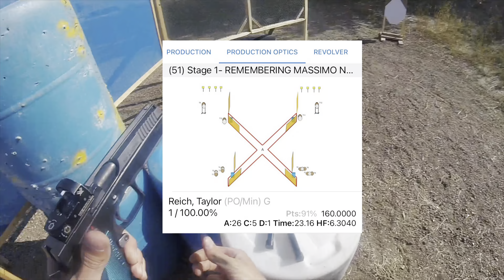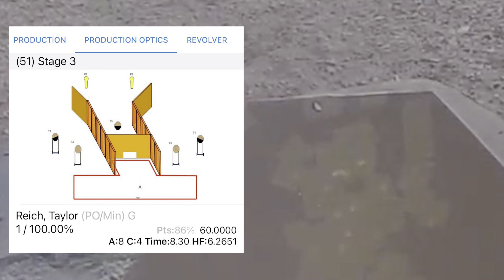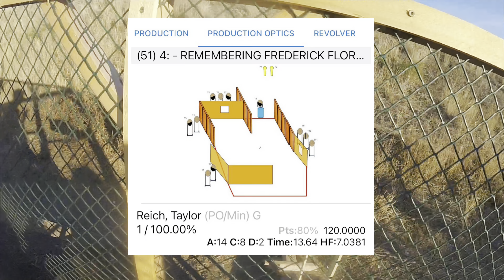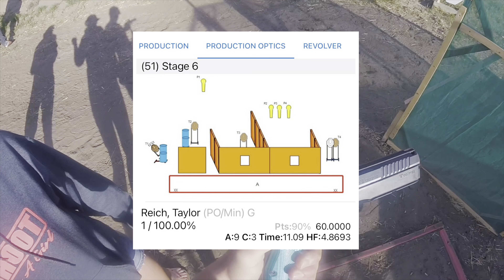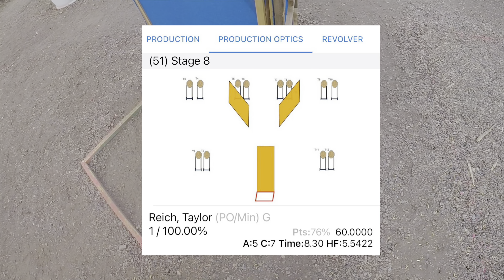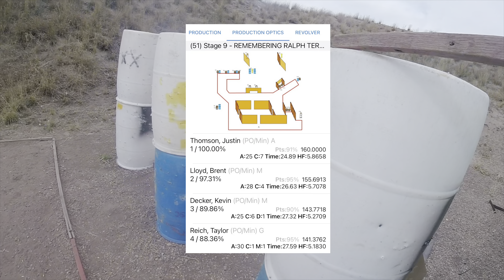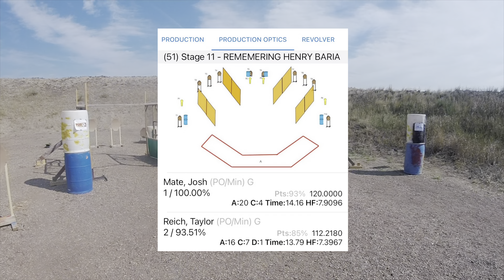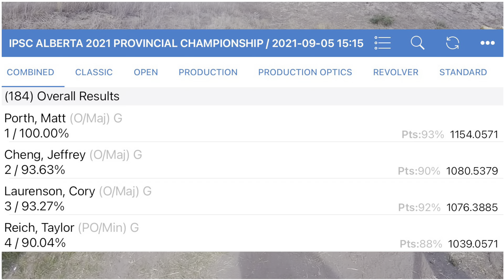Taylor Reich - 2021 IPSC Alberta Provincial Championship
High Production Optics and 4th overall at the 2021 IPSC AB Provincial Championship hosted at the Brooks Pistol & Smallbore Rifle Clubs in Brooks, AB. Big thanks to Doug, Stacey and the rest of the Brooks crew who put on a stellar Level 3.

CZ Shadow 2 OR
Cajun Gunworks upgrade kit
Vortex Venom 6MOA
Hammer Armament Thunder Classic holster
JF Gunworks custom mag bases
Ghost 360 pouches
DoubleTap belt

Ammo: 158gn Campro w/3.0gn titegroup @ 135.2pf